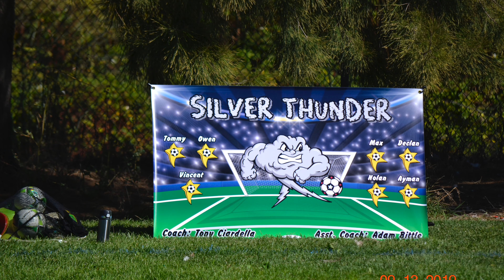Silver Thunder Game2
This video is about Silver Thunder Game2